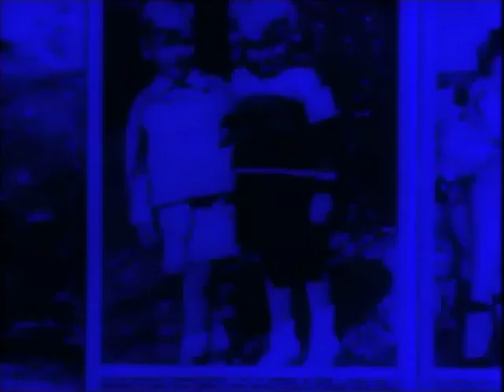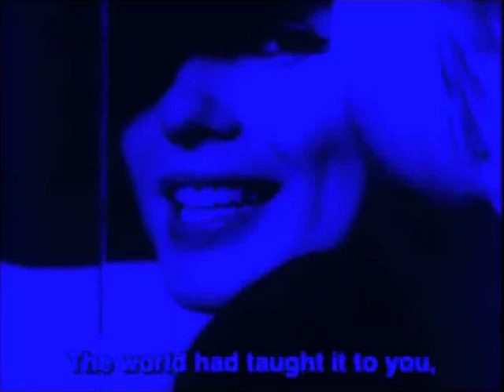POESIA DI P.P.PASOLINI DEDICATA A M.MONROE by AtaGET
POESIA DI P.P.PASOLINI DEDICATA A M.MONROE

Del mondo antico e del mondo futuro
era rimasta solo la bellezza, e tu,
povera sorellina minore,
quella che corre dietro i fratelli più grandi,
e ride e piange con loro, per imitarli,
tu sorellina più piccola,
quella bellezza l'avevi addosso umilmente,
e la tua anima di figlia di piccola gente,
non ha mai saputo di averla,
perché altrimenti non sarebbe stata bellezza.

Il mondo te l'ha insegnata,
cosi la tua bellezza divenne sua.
Del pauroso mondo antico e del pauroso mondo futuro
era rimasta sola la bellezza, e tu
te la sei portata dietro come un sorriso obbediente.
L'obbedienza richiede troppe lacrime inghiottite,
il darsi agli altri, troppi allegri sguardi
che chiedono la loro pietà! Così
ti sei portata via la tua bellezza.

Sparì come un pulviscolo d'oro.
Dello stupido mondo antico
e del feroce mondo futuro
era rimasta una bellezza che non si vergognava
di alludere ai piccoli seni di sorellina,
al piccolo ventre così facilmente nudo.
E per questo era bellezza, la stessa
che hanno le dolci ragazze del tuo mondo...
le figlie dei commercianti
vincitrici ai concorsi a Miami o a Londra.

Sparì come una colombella d'oro.

e cosi la tua bellezza non fu più bellezza.
Ma tu continuavi a essere bambina,
sciocca come l'antichità, crudele come il futuro,
e fra te e la tua bellezza posseduta dal Potere
si mise tutta la stupidità e la crudeltà del presente.
La portavi sempre dietro come un sorriso tra le lacrime,
impudica per passività, indecente per obbedienza.

Sparì come una bianca colomba d'oro.

La tua bellezza sopravvissuta dal mondo antico,
richiesta dal mondo futuro, posseduta
dal mondo presente, divenne un male mortale.

Ora i fratelli maggiori, finalmente, si voltano,
smettono per un momento i loro maledetti giochi,
escono dalla loro inesorabile distrazione,
e si chiedono: "E' possibile che Marilyn,
la piccola Marilyn, ci abbia indicato la strada?"

Ora sei tu,
quella che non conta nulla, poverina, col suo sorriso,
sei la prima oltre le porte del mondo
abbandonato al suo destino di morte.

P.P.P. 1963